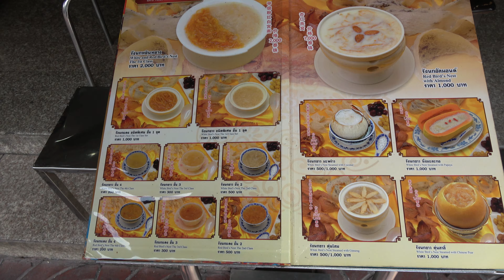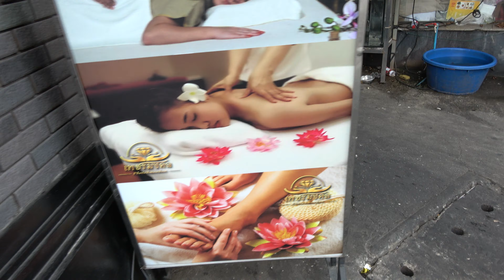Chinatown Bangkok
Bangkok's Chinatown is one of the largest Chinatowns in the world. It was founded in 1782 when the city was established as the capital of the Rattanakosin Kingdom, and served as the home of the mainly Teochew immigrant Chinese population, who soon became the city's dominant ethnic group. Originally centred around Sampheng, the core of Chinatown now lies along Yaowarat Road, which serves as its main artery and sometimes lends its name to the entire area, which is often referred to as Yaowarat (Thai: เยาวราช). Chinatown's entire area is roughly coterminous with Samphanthawong District, and includes neighbourhoods such as Song Wat and Talat Noi along the Chao Phraya River, and Charoen Chai, Khlong Thom and Nakhon Khasem along Charoen Krung Road.

Originally a wilderness area outside the city walls, Chinatown grew to become Bangkok's commercial hub throughout the late 19th to early 20th centuries, but has since declined in prominence as commercial activity moved elsewhere following the city's expansion. It now serves as a hub of Chinese culture, with numerous shops selling traditional goods, and is especially known as a gastronomic destination.